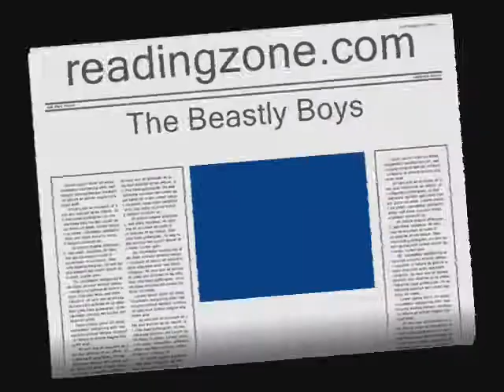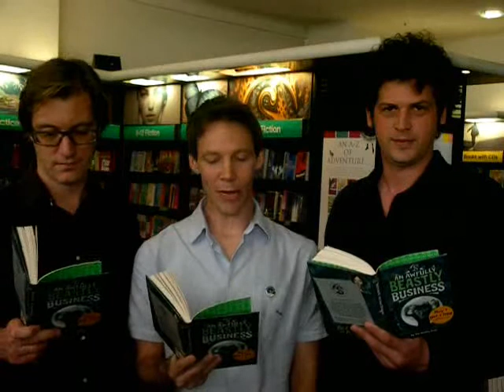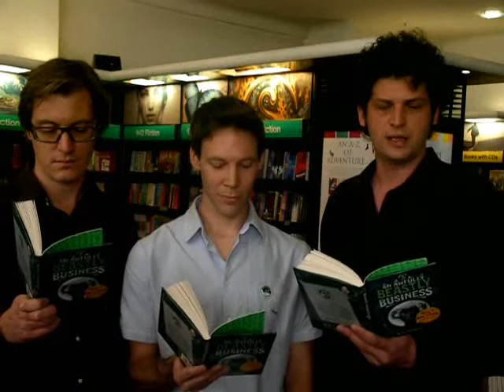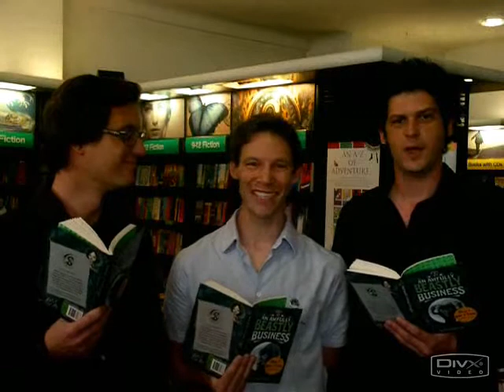Beastly Boys Werewolf Versus Dragon - ReadingZone.com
Imagine a world where creatures such as dragons, werewolves and trolls exist, but are under threat. That is the world of the Beastly Business books, in which the RSPCB (Royal Society for the Prevention of Cruelty to Beasts) battles to save rare and endangered creatures. The books are written jointly by the three Beastly Boys - David Sinden, Matthew Morgan and Guy Macdonald. Here, David Sinden tells us more about the world of the RSPCB.